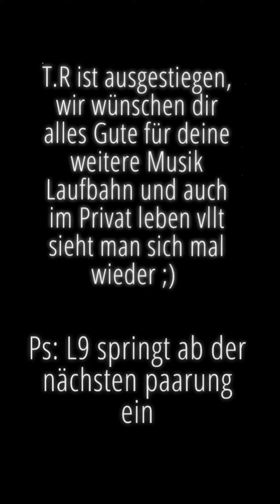[BFBL Gruppe D] T.R vs Manik ( Prod. by Silver Krueger )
T.R ist ausgestiegen, aber hat trotzdem eine Nice Runde gemacht ;)
L9 springt für ihn ab dem nächsten battle ein